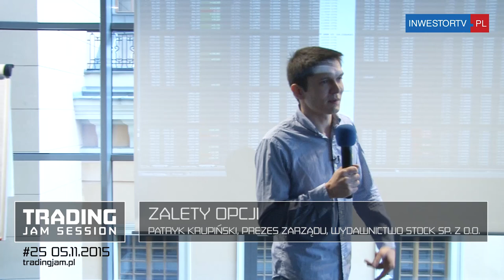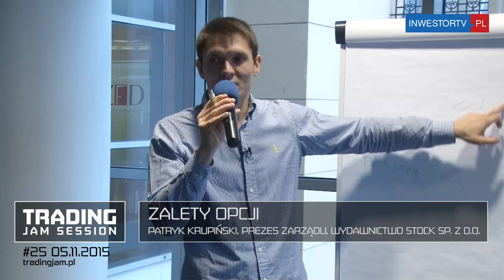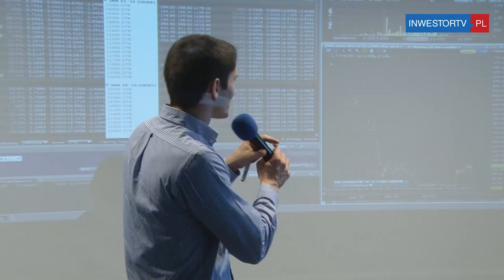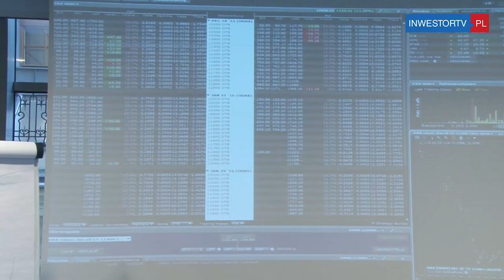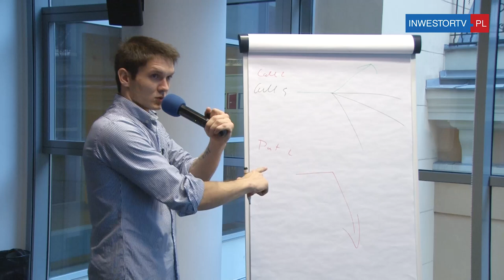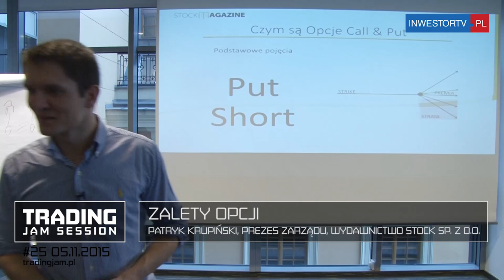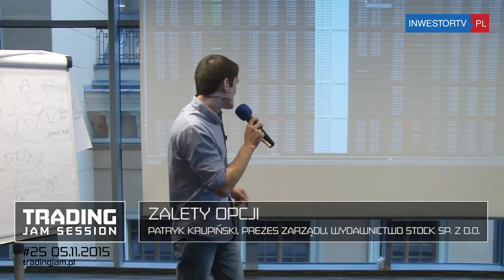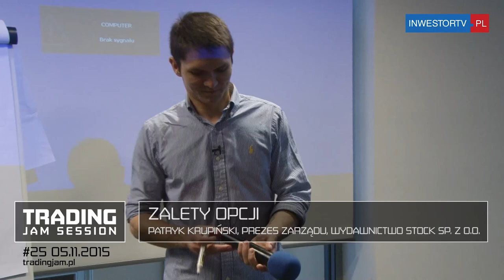Zalety Opcji, Patryk Krupiński, #25 05.11.2015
Gościem Specjalnym #26 Trading Jam Session był Patryk Krupiński, zawodowy trader z wieloletnim doświadczeniem. Opowiedział nam o możliwości obniżenia ryzyka inwestycyjnego dzięki instrumentowi, jakim są opcje. Zapraszamy do oglądania.